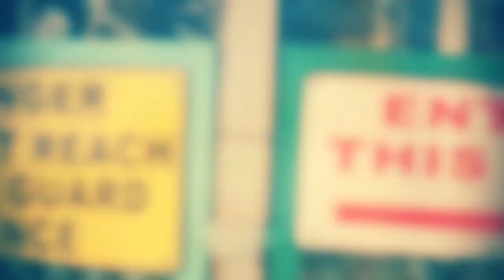The Positive Autism Vlogs - Sam's Fun City in Pensacola Florida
Micah, Mom, Dad, and Micah's cousins Annabelle and Heaven visit Sam's Fun City.  This footage is from October 2018 BC (Before Covid)

Micah is an autistic teenager who uses his artwork and videos to help spread the message of autism awareness and acceptance!

Find Micah's artwork on RedBubble!
From his portfolio, pick one of his pictures you like then put it on just about anything!

Tweet Micah!